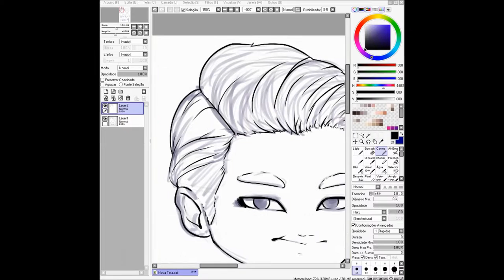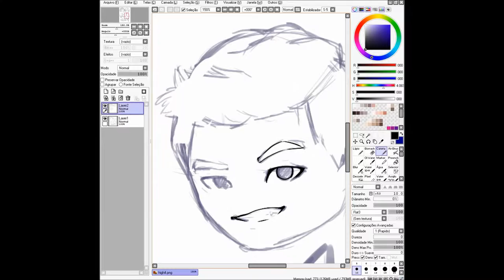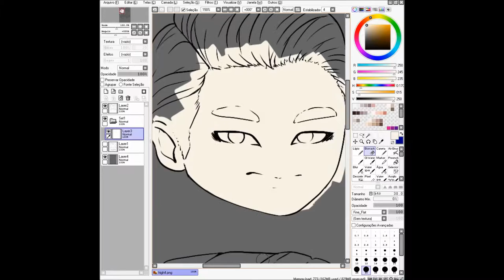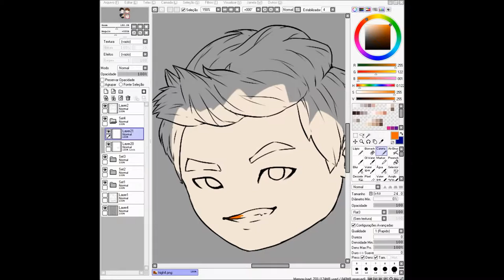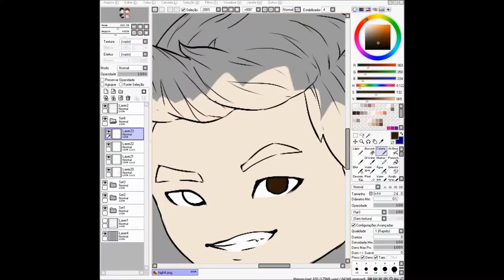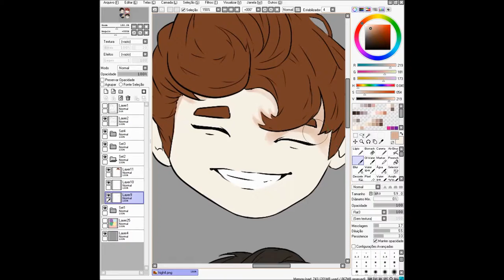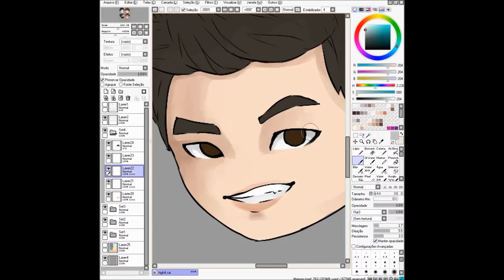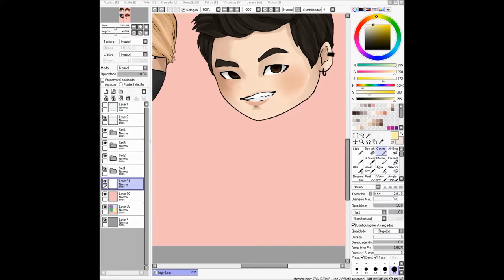GO UP HIGH4 (speedpaint)